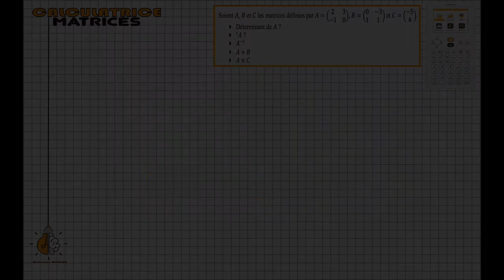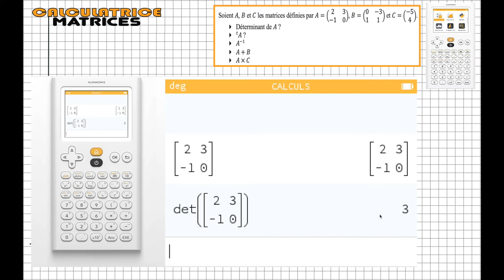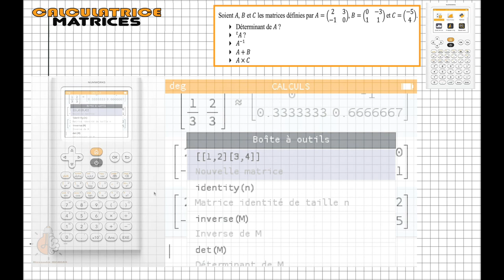Tuto Calculatrice Matrices Numworks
Tout sur les matrices sur Numworks